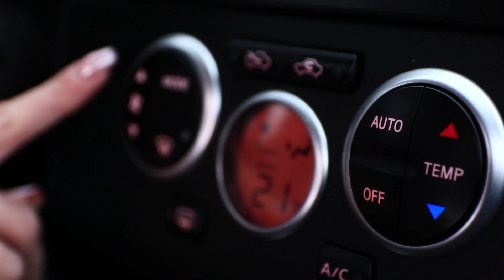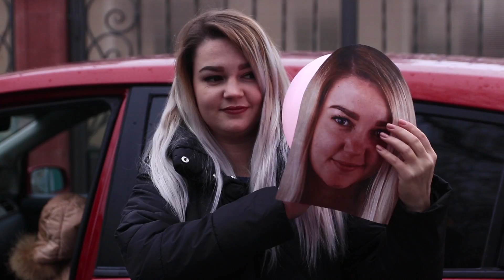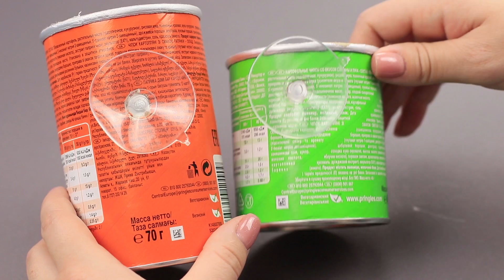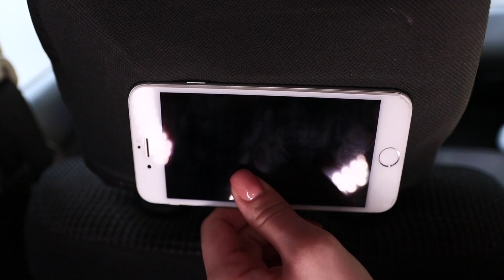7 Mẹo Khi Đi Xe Hơi Mà Không Ai Nói Bạn Biết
Cuối cùng bạn cũng biết lái xe rồi? Wow! Mừng cho bạn nha! Cuộc sống với chiếc xe còn thú vị hơn nữa. Và để cuộc sống ấy của bạn trở nên dễ dàng hơn, chúng tôi chia sẻ với bạn một7 mẹo khi đi xe nhé!

Nguyên vật liệu:
    • Ống cách nhiệt
    • Slime
    • Túi nylon
    • Ly thủy tinh
    • Vớ
    • Chai Coca
    • Bình xịt
    • Khăn giấy ướt
    • Bông rửa chén
    • Ống hút
    • Máy hút bụi
    • Cây lau cửa
    • Ống Pringles
    • Kẹp quần áo gỗ
    • Tinh dầu thơm
    • Bong bóng
    • Hình mặt người
    • Gà nhựa chít chít
    • Dây thừng
    • Bông mút rửa chén
    • Dụng cụ bào
    • Kem đánh răng
    • Dây an toàn
    • Bàn chải đánh răng